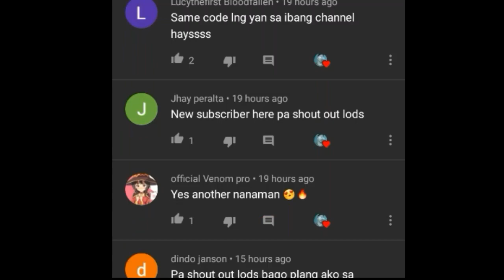REDEEMABLE SKINS! CLAIM YOURS NOW || JULY 3,2020 || 100% LEGIT ~ Mobile Legends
Follow our FB page so you will be notified when we have a giveaway 😊

Music Used is Free

Get Skin and redemption codes here

Fix Lag!